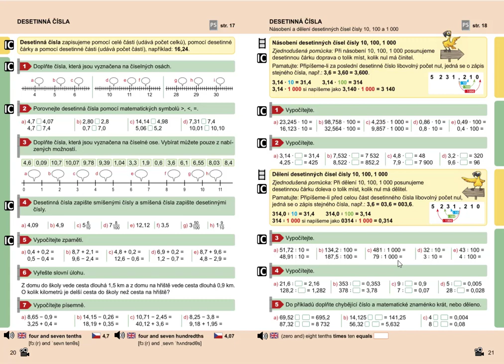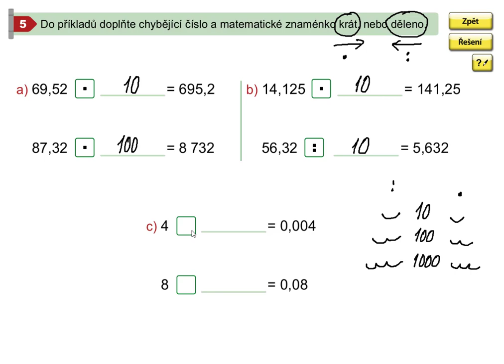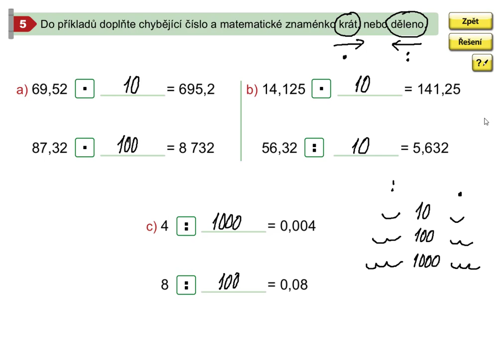Násobení a dělení desetinných čísel čísly 10, 100, 1000, MM pro 5.roč., 2. díl, str. 21, cv. 5